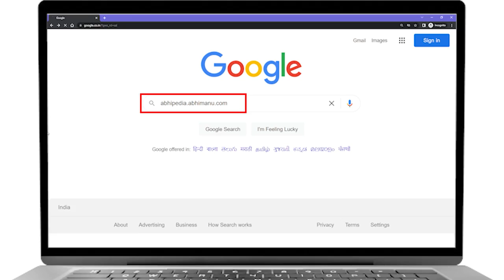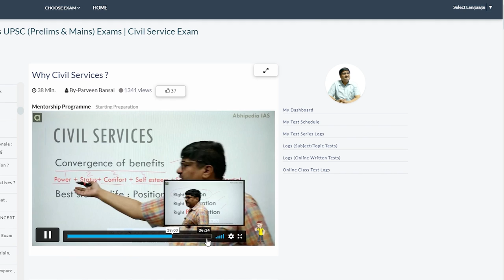UPSC CSE 2023 | How to Get Free Trial in UPSC CSE Complete Course | Pre + Manis | By Abhimanu IAS